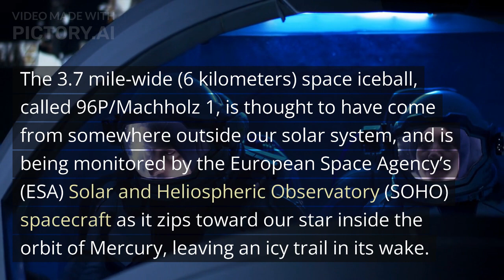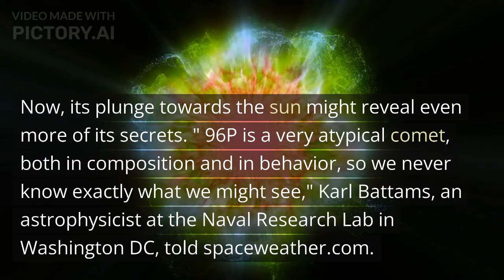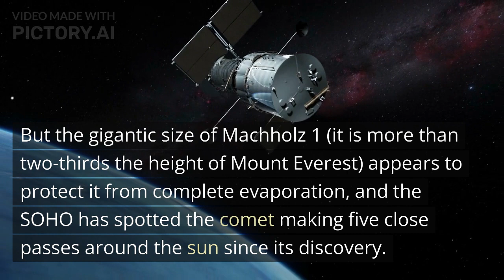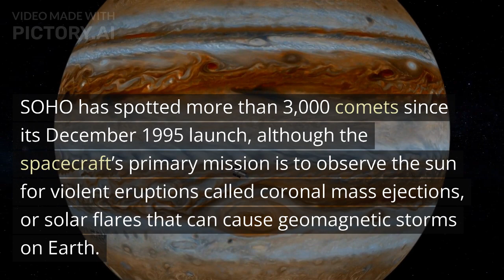Gigantic 'alien' comet spotted heading straight for the sun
Scientists think it may have come from another solar system Scientists have spotted an enormous, 'alien' comet streaking straight towards the sun.

The 3.7 mile-wide (6 kilometers) space iceball, called 96P/Machholz 1, is thought to have come from somewhere outside our solar system, and is being monitored by the European Space Agency's (ESA) Solar and Heliospheric Observatory (SOHO) spacecraft as it zips toward our star inside the orbit of Mercury, leaving an icy trail in its wake.